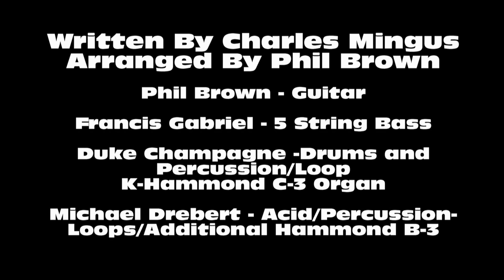PHIL BROWN / GOODBYE PORK PIE HAT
Written By Charles Mingus,,,Arranged by Phil Brown.
Phil Brown - Guitar
Francis Gabriel - 5 String Bass
Duke Champagne - Drums / Percussion Loops, K-Hammond C-3 Organ
Michael Drebert - Acid / Percussion Loops / Additional Hammond B-3